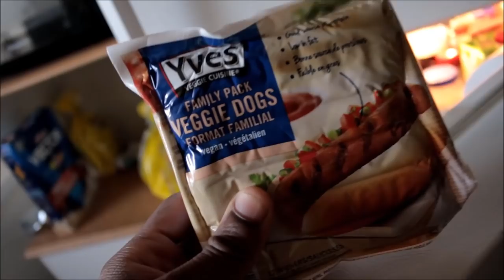Size Over Strength | I'm Back And I'm Better [Ep.1]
Welcome to Size Over Strength Episode 1! I'm Back And I'm Better! This is my bodybuilding series which will showcase my workouts, my diet and a bit of vlog footage. Hope y'all enjoy it.

5'8" or 173cm